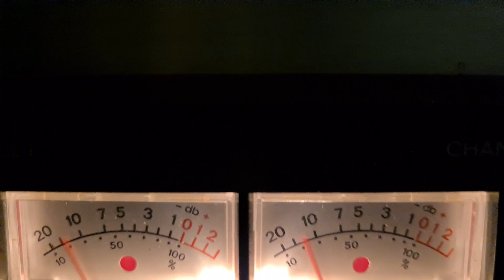Short Studio Clip #7 - Revox A77 playing 'The Creator'.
ECHO LTD 009 EP. 12" 180g gold&blue marbled vinyl.